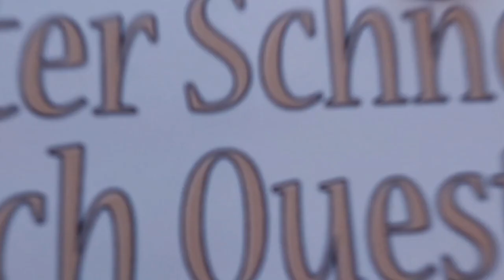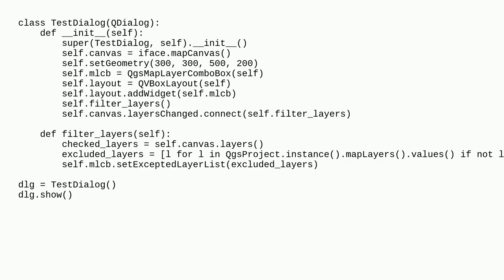Gis: How to filter only active layers in QgsMapLayerComboBox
How to filter only active layers in QgsMapLayerComboBox

A special thanks goes out to the community

  pyqgis filter